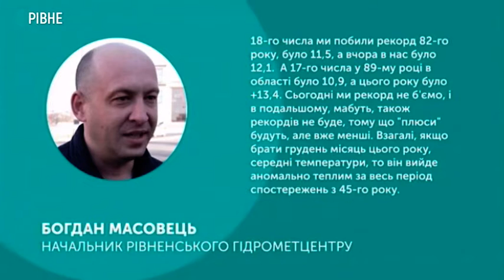20.12.2019. Новини. 08:00